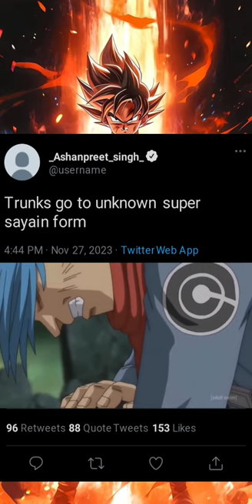Trunks range vs Black Goku and zamsu